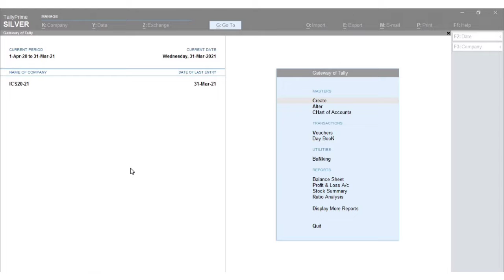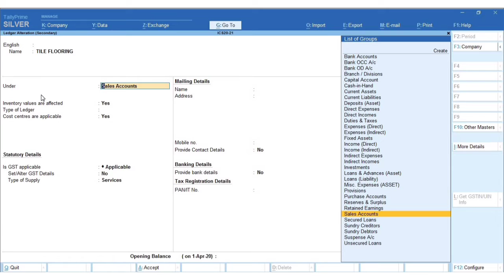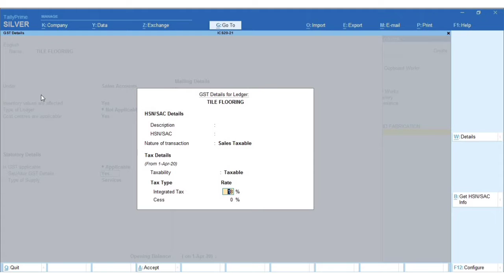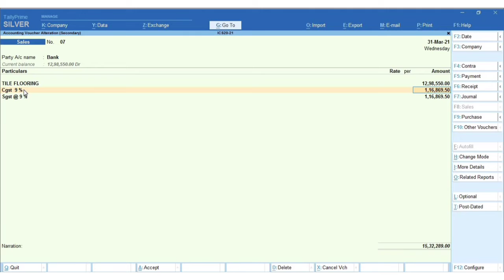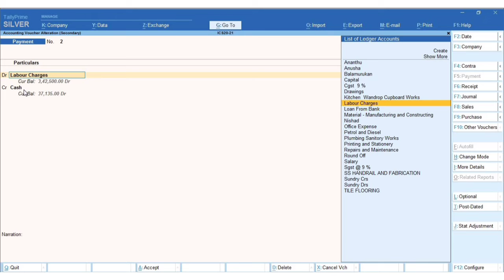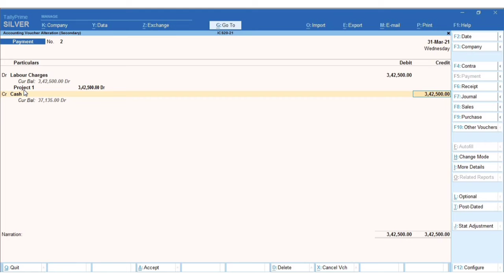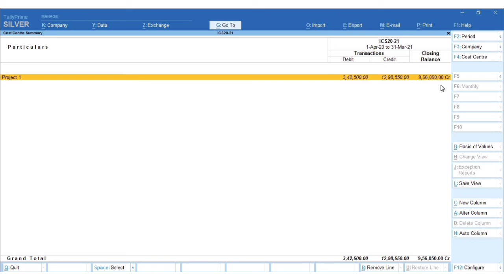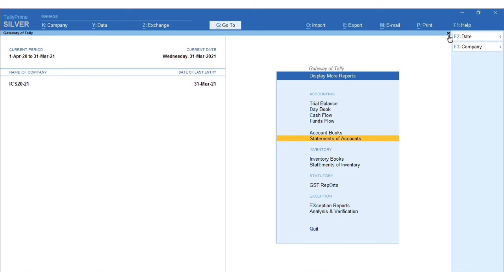Find out profit or loss in project wise / Construction accounting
Tally prime , Gst , Income tax Online  Class
ContTally prime , Gst , Income tax Online  Class
difficulties faced by accountants when entering a new job
Income Tax Rate ( old) Vs New Tax Rate for easy  Tax calculation Malayalam
Split company data
HOW TO TRACK TALLY PASSWORD
fOREIGN CURRENCY WITH IMPORT OF GOODS
TCS ON SALE OF GOODS
DAY TO DAY TRANSACTIONS IN TALLY PRIME
INVENTORY MASTERS IN TALLY PRIME
INVENTORY REPORTS IN TALLY PRIME